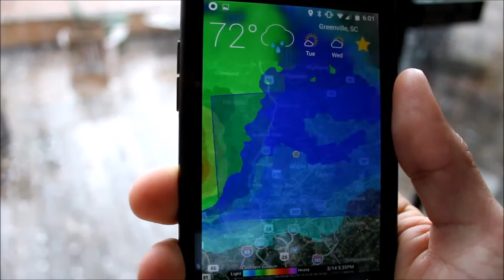Severe thunderstorm 03/14/2016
Severe thunderstorm in northern Greenville County on 03/14/2016